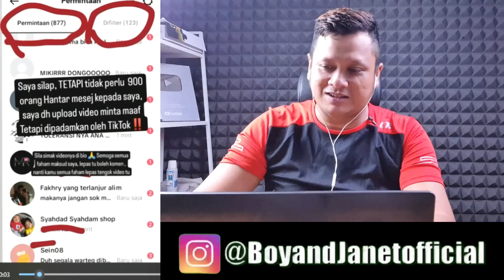WANITA YANG HINA INDONESIA MINTA MAAF.. PUAS BANGET‼️WANITA INI DI SIKAT NETIZEN INI